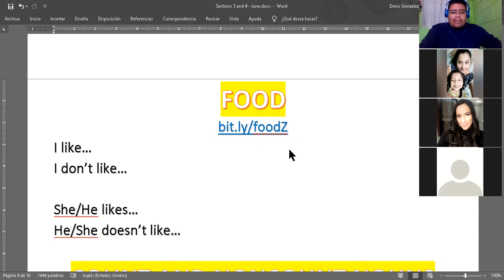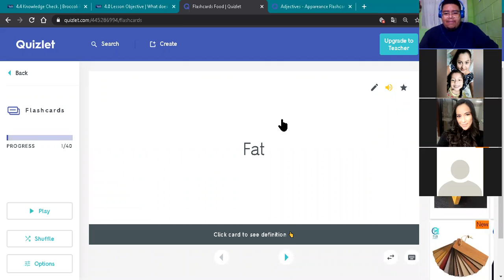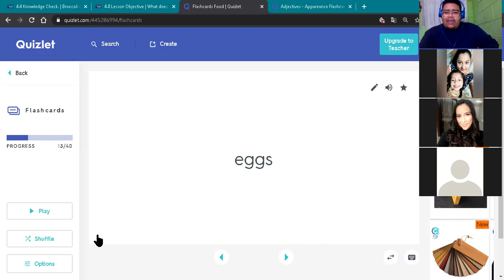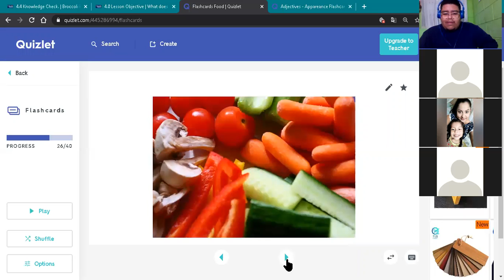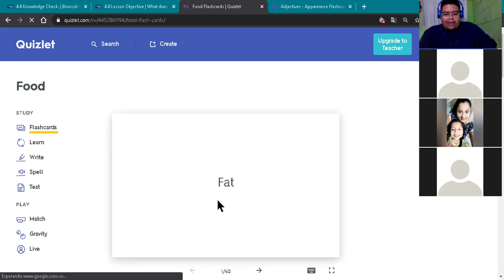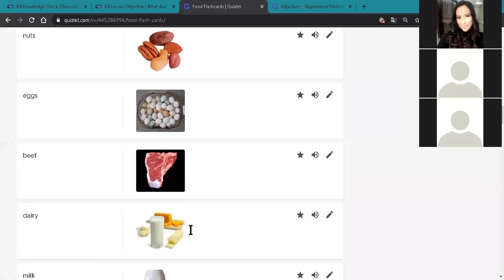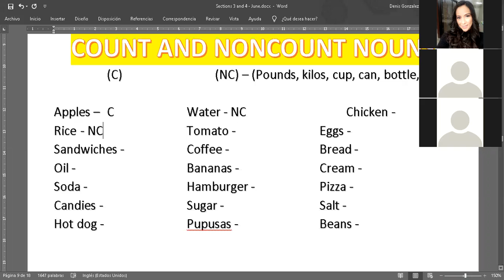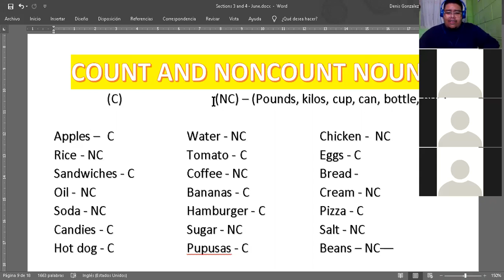Ingles Corporativo- Food - Count and Noncount nouns (Reproducir a velocidad x0.75 a partir de 9:30)